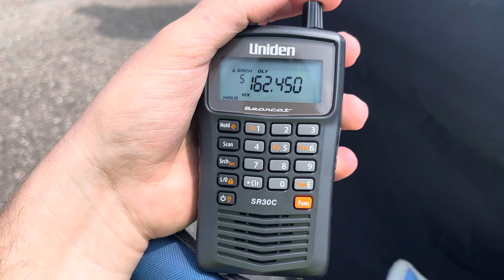I got a Uniden SR30C at the Iowa Speedway in Newton IA!!